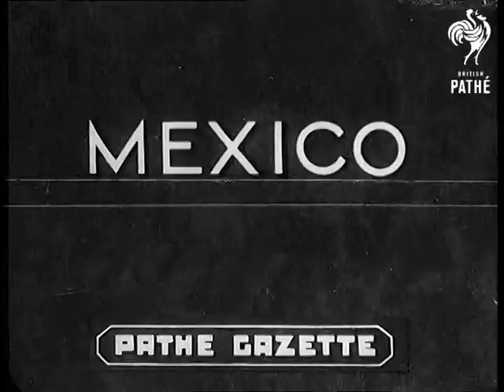Kington Sheep Market (1937)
Full title reads: "KINGTON".

Kington, Hereford / Worcester.

Various shots of the several sheep flocks moving through the streets of Kington arriving to Kington sheep market. Various shots of the sheep market - sheep in boxes, crowds walking around - auctioneer shouting surrounded by people bidding. Several shots of the auction.

There is no mention of this item in the original paperwork for this issue. It is possible that it belongs to another issue.
 FILM ID:933.16